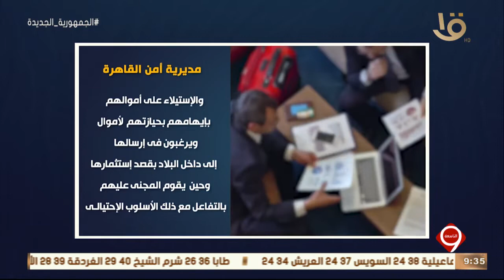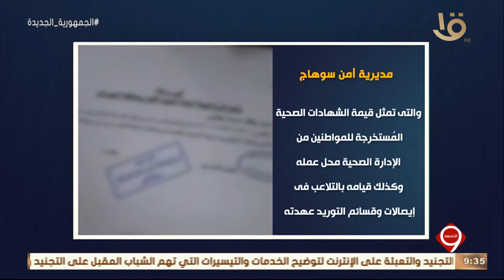نشرة التاسعة | الداخلية تواصل جهودها لمواجهة كافة أشكال الخروج على القانون